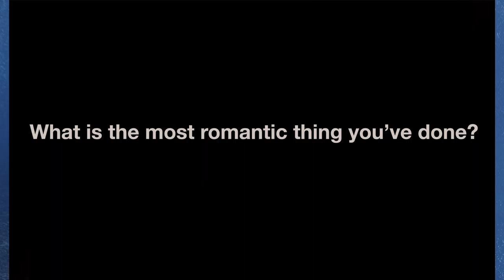JC on backstage with Maja & Leebo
Get to know our favorite couple Maja and Leebo better. During our last photo shoot we asked them a few more questions...

Creative Director: Fredrik Schollin & Klara Lind/We Are Group
DoP: Maja Flink
Producer: Alexandra Flink
Line Producer: Johan Sundbaum
AD: Nora Eckerbom
Stylist: Karin Smeds
Hair: Cim Mahony
Make-up: Johanna Sylvan
Tailor: Karl Grahn
Team JC: Thomas Behring, Lou Solberg, Sofie Liljegren